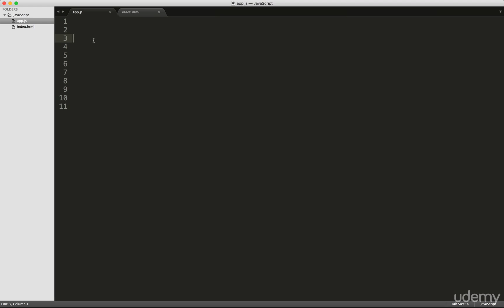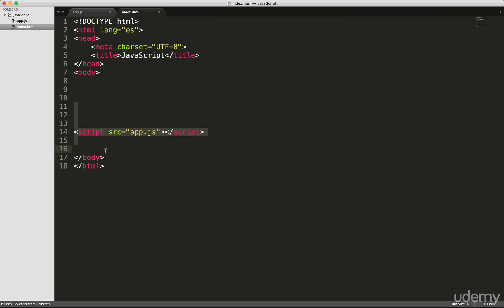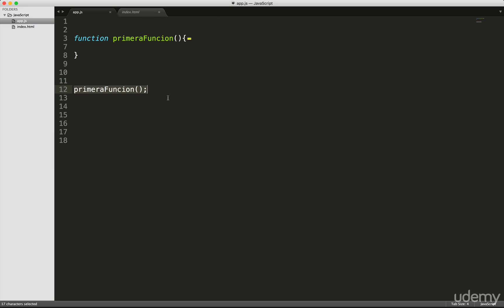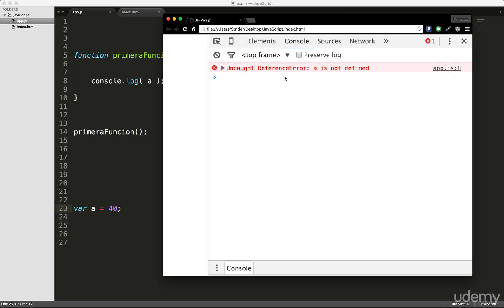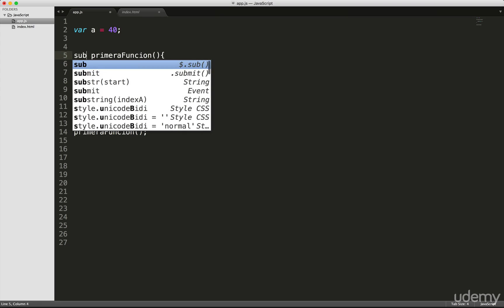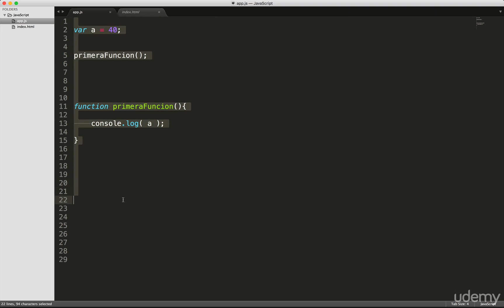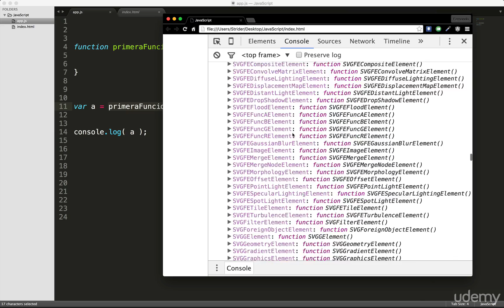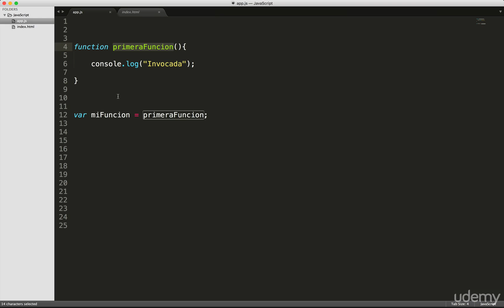9. Funciones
Este curso en YouTube es una pequeña parte del que imparto en Udemy, pero cubre información básica que podría servirte mucho.

Las herramientas que uso son Google Chrome y Sublime Text 3.